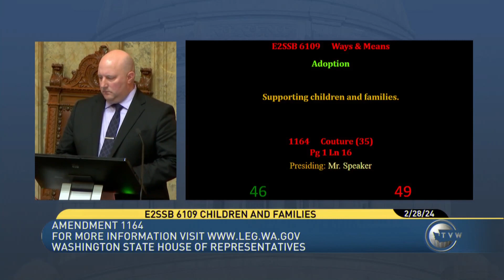Mashup: House Republicans fight to protect children when parents abuse fentanyl in the home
Last night, we brought an amendment forward to Senate Bill 6109 to ensure children are protected in the event their parent(s) abuse fentanyl at home. We spoke passionately about the need to protect children because too many are dying. Democrats rejected our amendment.

Speakers include:

Rep. Spencer Hutchins, R-Gig Harbor
Rep. Chris Corry, R-Yakima
Rep. Travis Couture, R-Allyn
Rep. Greg Cheney, R-Battle Ground
Rep. April Connors, R-Kennewick
Rep. Dan Griffey, R-Allyn
Rep. Leonard Christian, R-Spokane Valley
Rep. Michelle Caldier, R-Gig Harbor
Rep. Stephanie Barnard, R-Pasco
Rep. Jacquelin Maycumber, R-Republic
Rep. Jim Walsh, R-Aberdeen